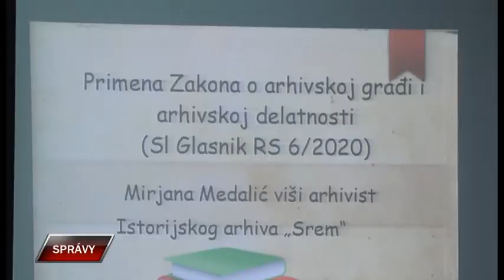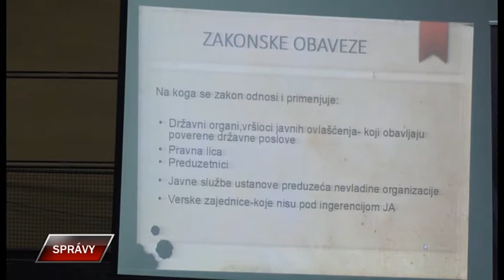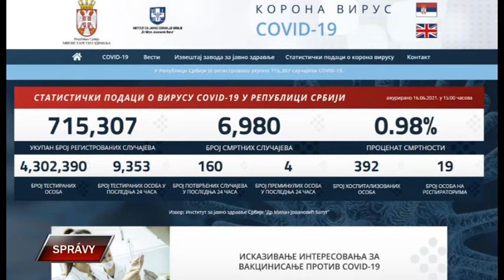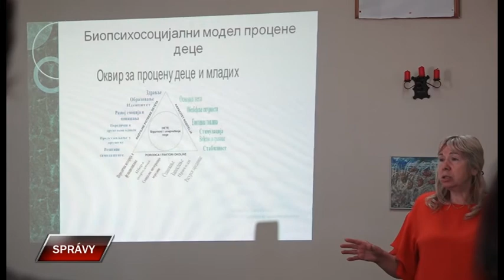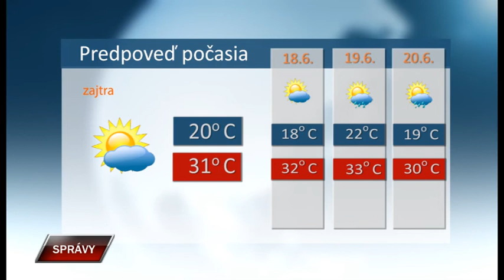Spravy 16 6 2021